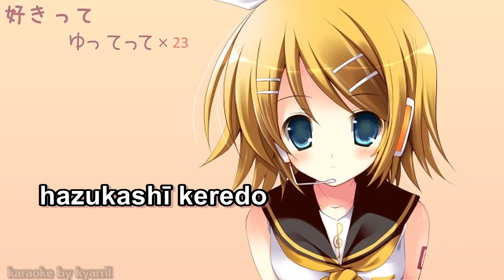【Karaoke】te-yut-te【on vocal】FayeP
te-yut-te
By: FayeP
Vocal: Kagamine Rin